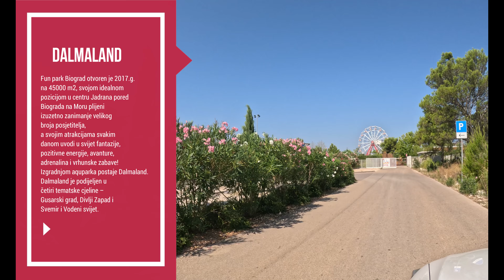Dalmaland Fun & Water Park - Zabava za cijelu obitelj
Odaberite svoju pustolovinu, provozajte se na rollercoasteru, Ferris Wheel-u, spinning coasteru, zavrtite se na Tornadu, usudite se spustiti niz Atlantis. Doživite obiteljsku pustolovinu u Animal Kingdom-u, Piratskom zaljevu, Mine train coasteru, posjetite Games Hall sa preko 60 arkadnih igrica, spustite se na jednom od brojnih tobogana, zaronite u Plavu spilju, okušajte se na valovima, ukratko pozivamo vas da otkrivate sve naše atrakcije i stvorite doživljaje za cijeli život.